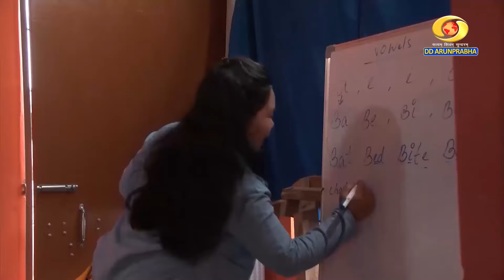Bharat Lok Sangeet Arunachal Utsav 2024 Namsai Inaugural Function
Watch || Bharat Lok Sangeet | Arunachal Utsav | 2024 | Namsai | Inaugural Function